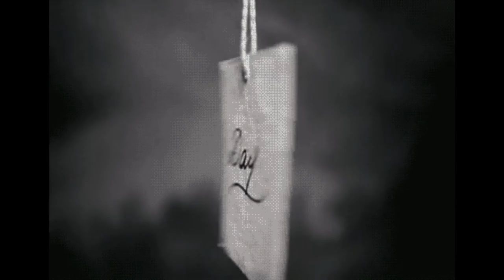Оставляйте прошлое прошлому. Автор Марина Ив. Стихи.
Современная поэзия.

Музыка в видеоролике: Александр Розенбаум - Все бывает (minus)